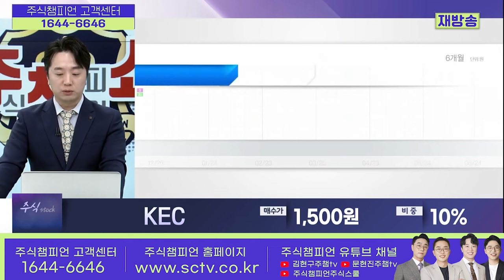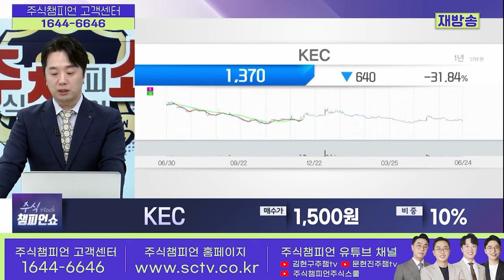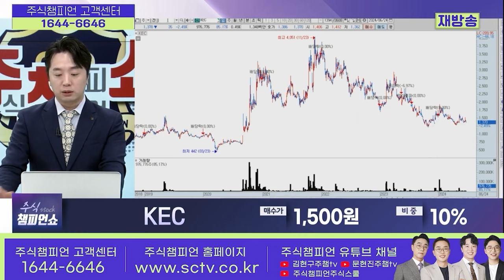KEC 종목상담 문현진